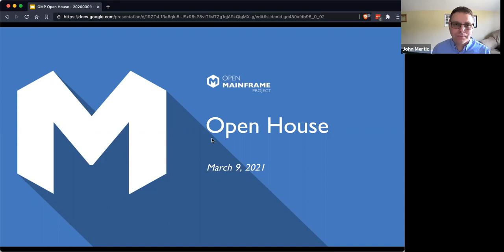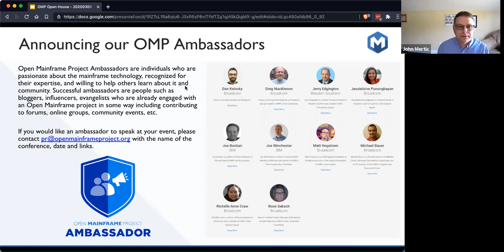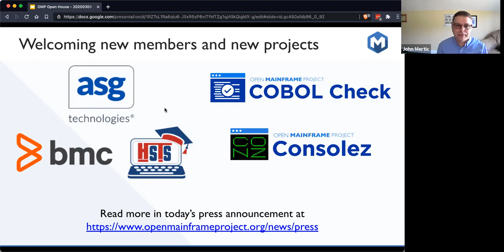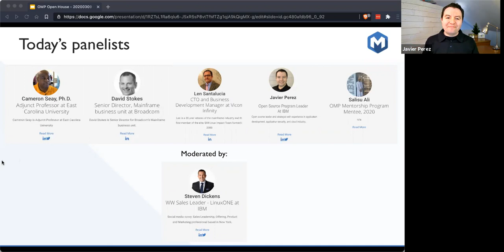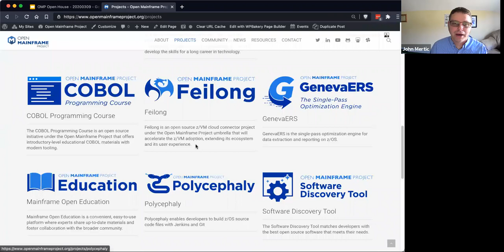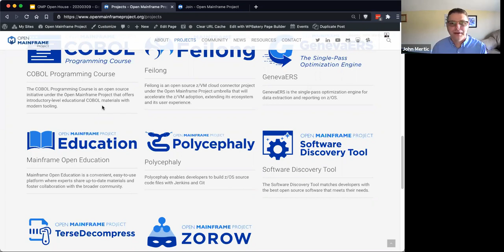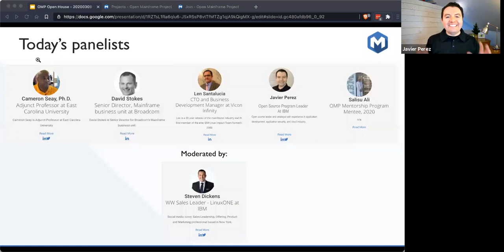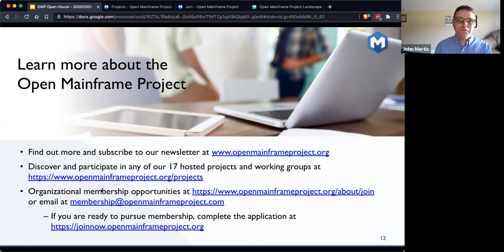(Virtual) Open Mainframe Project Open House - March 9, 2021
Open Mainframe Project has increased membership by 225% and projects by 1500% in just five years. Watch the recording from this Open House to learn directly from current Open Mainframe Project member companies about the programs they collaborate on and the benefits of being part of this strong open source ecosystem.